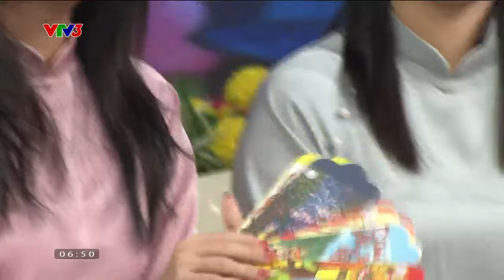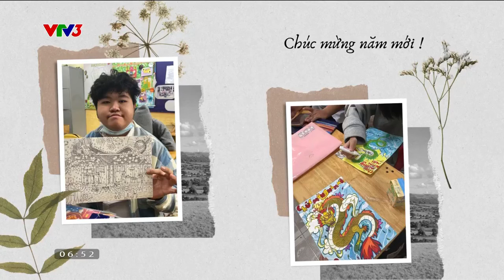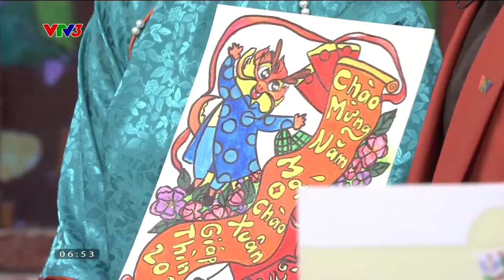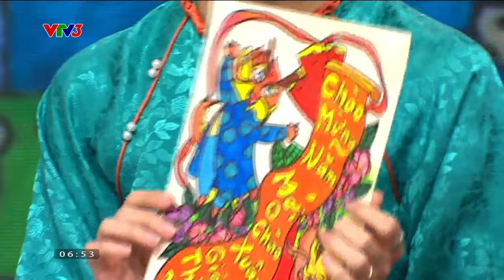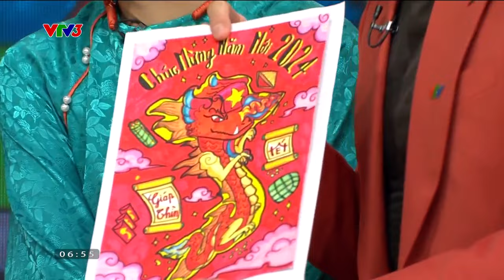"Vẽ Tết" cùng các em học sinh đặc biệt đến từ trường PTCS Xã Đàn| Cà phê sáng với VTV3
Để có thể  "khoe" những các phẩm độc đáo của mình, các em học sinh của trường PTCS Xã Đàn đã có mặt tại trường quay Cà phê sáng với VTV3 từ 5h🥰🥰🥰🥰

Xem thêm các chương trình đặc sắc của VTV3 tại:
Fanpage: